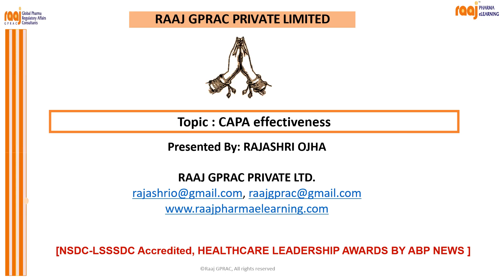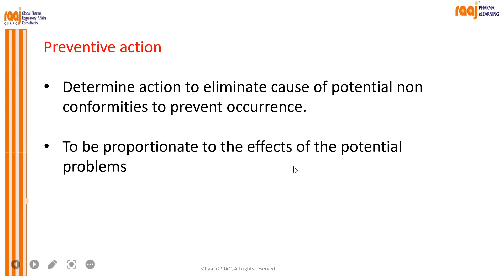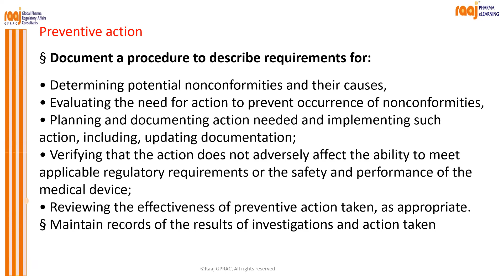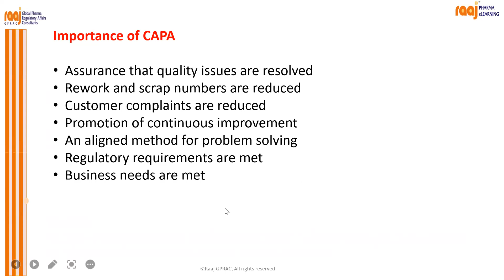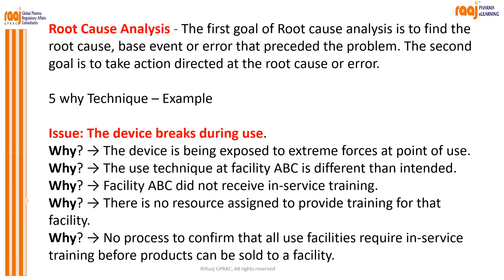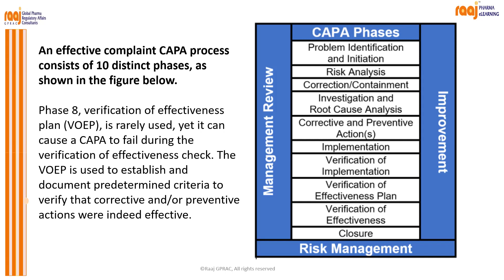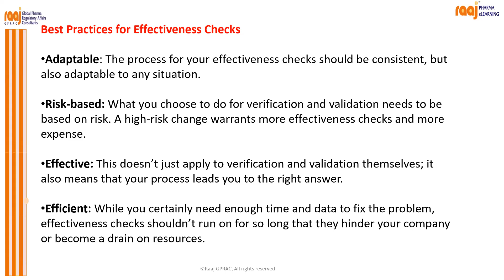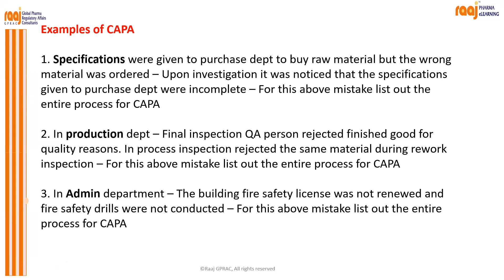CAPA training in Marathi April2022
Corrective action

Take action to eliminate cause of non conformities to prevent recurrence.

Necessary corrective actions to be taken without undue delay.

Proportionate to the effects of the nonconformities encountered.

Corrective action

 Document a procedure to define requirements for:
• Reviewing nonconformities (including complaints),
• Determining the causes of nonconformities,
• Evaluating the need for action to ensure that nonconformities do not recur,
• Planning and documenting action needed and implementing such action, including updating documentation;
• Verifying that the corrective action does not adversely affect the ability to meet applicable regulatory requirements or the safety and performance of the medical device;
• Maintain the review of corrective action taken
Maintain records of investigations and actions taken.